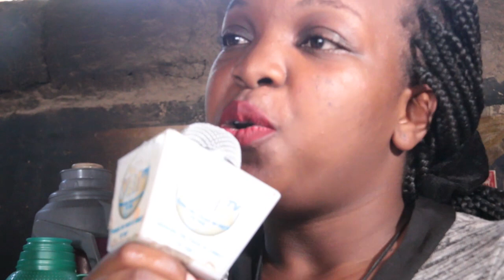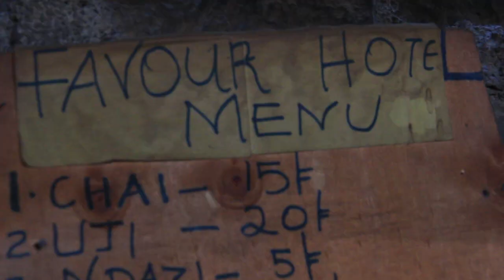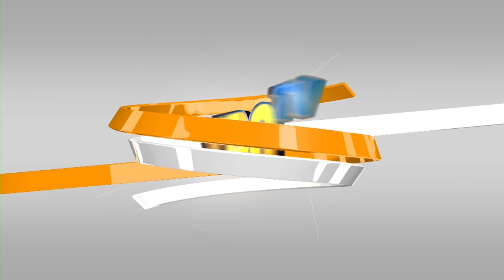CHAPA KAZI MTAANI BY BEVLYNE OTARI{VBN TV}